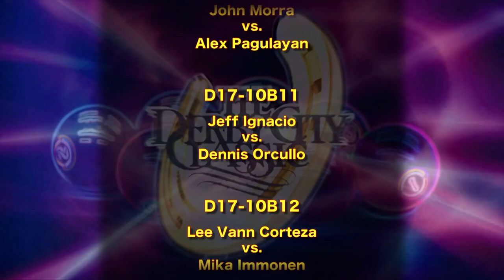10-BALL: JEFFREY IGNACIO VS DENNIS ORCOLLO - 2015 BIG FOOT - DERBY CITY CLASSIC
10-BALL: It's a Filipino Showdown between JEFFREY IGNACIO and DENNIS ORCOLLO at the 2015 Big Foot Challenge on a 10-foot table.

Ignacio, another of the world-beaters from the Philippines, was a newcomer at Derby City in 2015, but Orcollo certainly knew of his skill level. The two players met to determine who would cash and move into the final four of the event.

Billy Incardona and Bill Gibbs were in the commentary box.